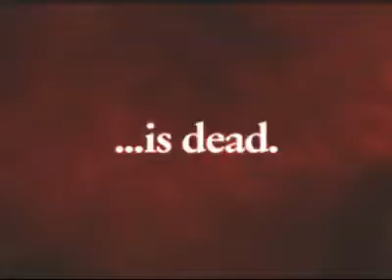Tekken 5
One of my favorit game.